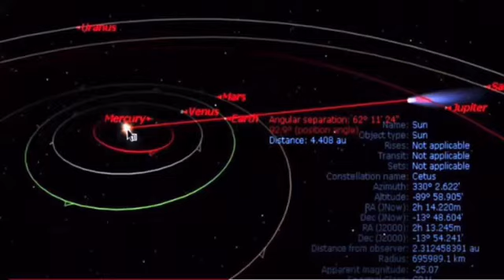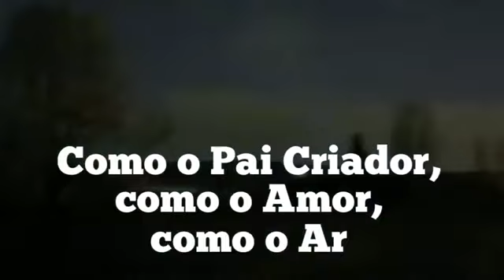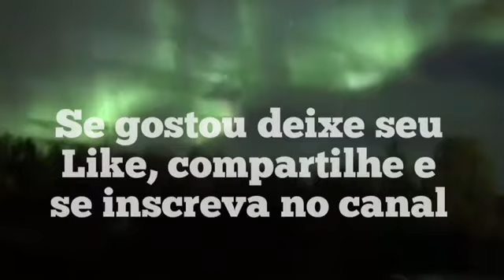ALERTA PARA A HUMANIDADE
Atenção para o que vai acontecer